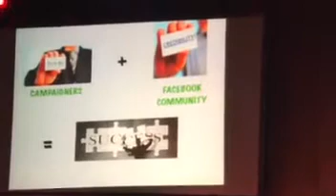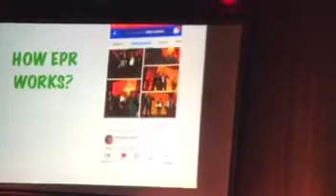BSHYNAZ TV 📺: Mr. Finance Speaking to 10,000+ Future Ceo!!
My name is Keyon Seymour Corniffe. I am a license educator & motivational speaker. I’m on a campaign to uplift people Spiritually, Mentally, Physically, & Financially with education & motivation. I mentor and coach people who need understanding with our workshops. The text I shared has so much information. I hope you enjoyed it and share to enhance others finances. My goal is to educate 100,000 people in 2018 and help our company hit the goal of educating 1 Million Families by year 2020. This the year of success and you will gain prosperity.